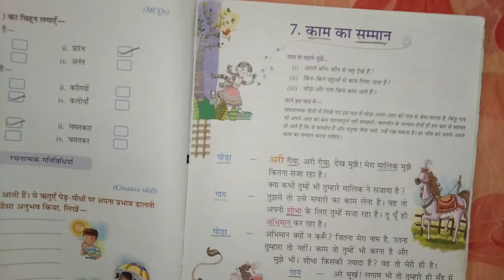Hindi chapter 7 प्रश्न उत्तर